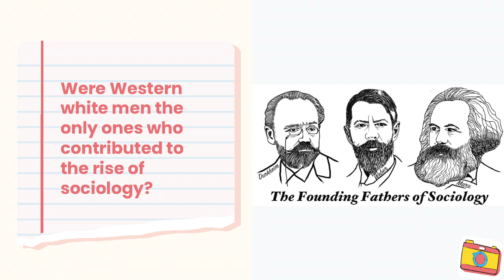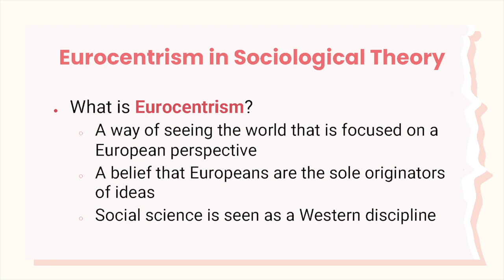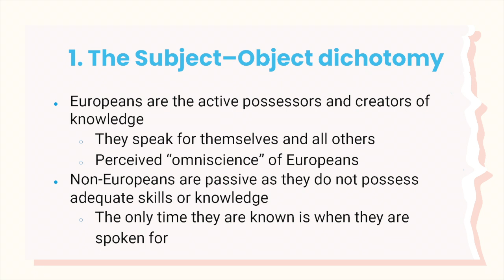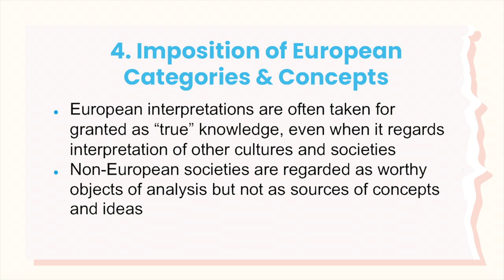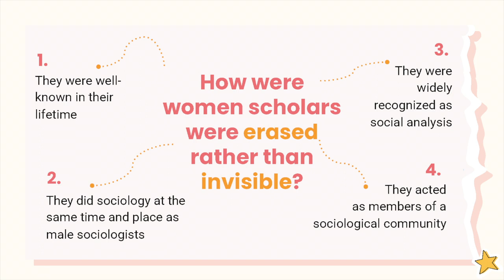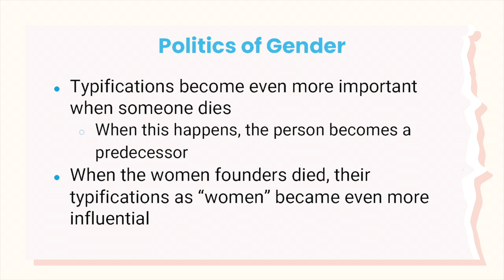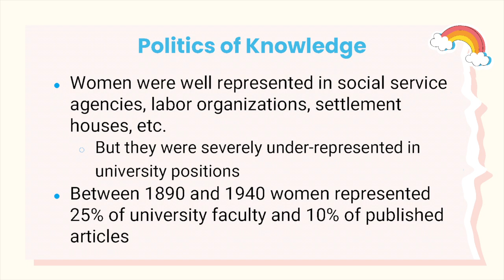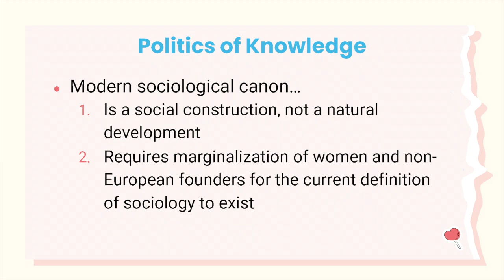Introduction to Sociological Theory, Lecture 2: Introduction to the Course & Sociological Theory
Hi everyone!

In our second lecture video for week 1, I will go into more depth about androcentrism and eurocentrism and how it affects what we consider to be the sociological "canon."